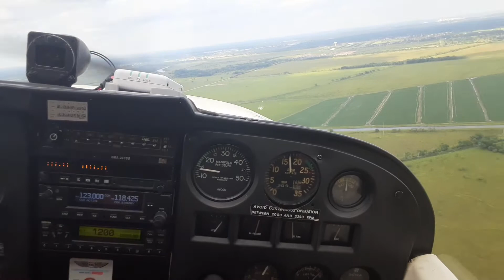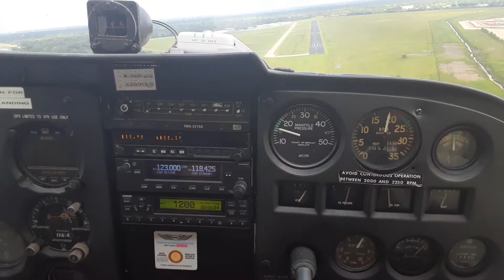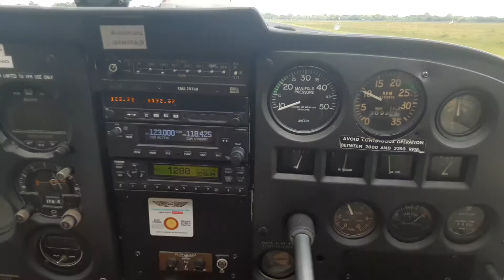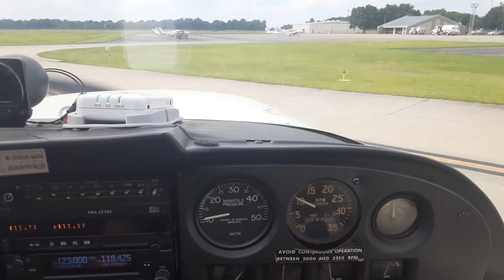LANDING AT BEAUMONT MUNICIPAL AIRPORT